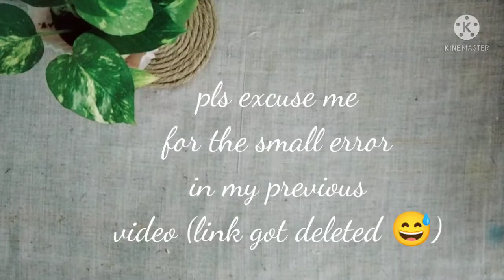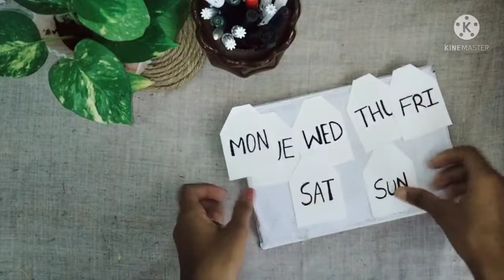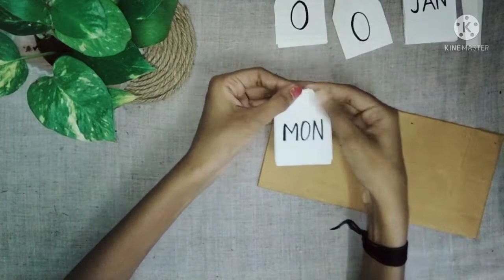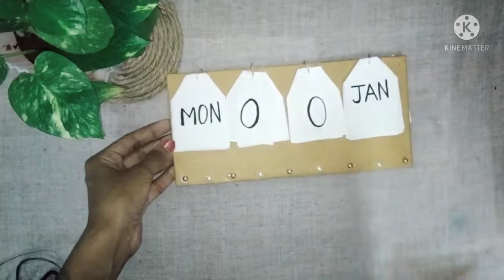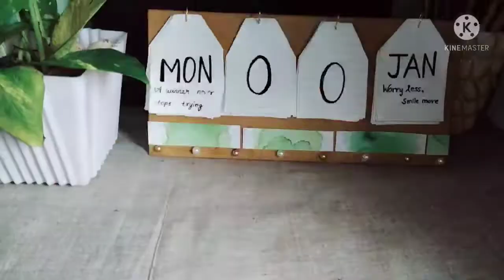Diy desk calendar 📆🤩🤩try this out (check out some of my other videos links in description check out)